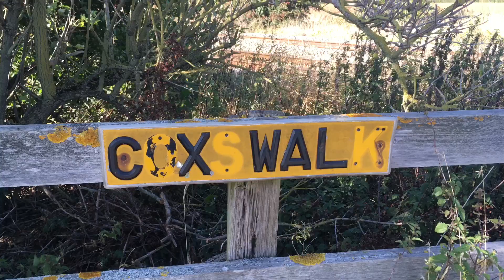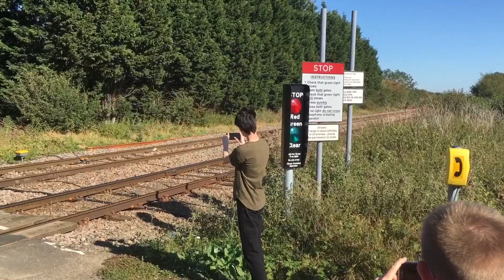Coxs Walk Foot Crossing (21/09/19)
𝐋𝐨𝐜𝐚𝐭𝐢𝐨𝐧 𝐈𝐧𝐟𝐨𝐫𝐦𝐚𝐭𝐢𝐨𝐧 -

Welcome to Scopwick Crossing. This Crossing is situated in Scopwick, and sees Services by East Midlands Railway.

Location: Coxs Walk Farm, Sedgebrook, Nottinghamshire.
Postal Address: NG322HA
Timetable: Allington East Jn

• Videos are edited using iMovie & Splice Video Editor
• Negative And Innapropriate comments will be removed IMMEDIATELY.

𝐌𝐮𝐬𝐢𝐜 𝐮𝐬𝐞𝐝 -

We have been on YouTube for over two years now, and have met many people and new friends. The channel has progressed immensely, and many new and awesome Locations have been visited.